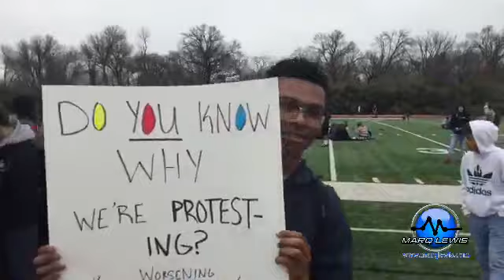Students at Tulsa's Edison High School Walk Out In Protest For Higher Teacher Wages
Students at Tulsa's Edison High School Walk Out In Protest For High Teacher Wages

Special thanks to Marq Lewis for the video.

YaBoy's Social Links!

Kik: YaaBoyySuperr

or enter this code (MDUFPO) during sign up and we'll both get bonus points and you'll help make Amazon Gift Card giveaways happen on my channel!